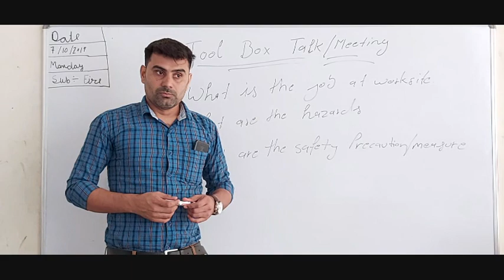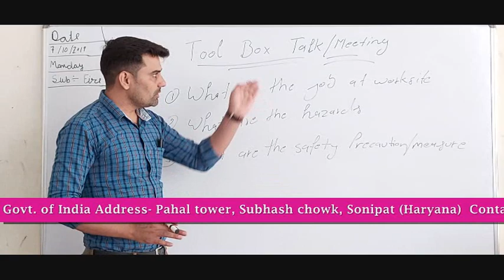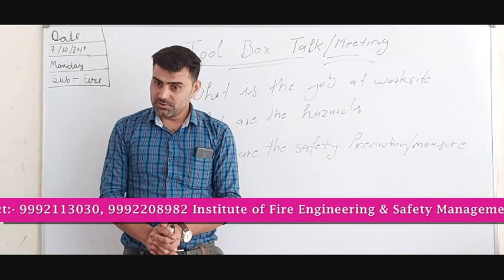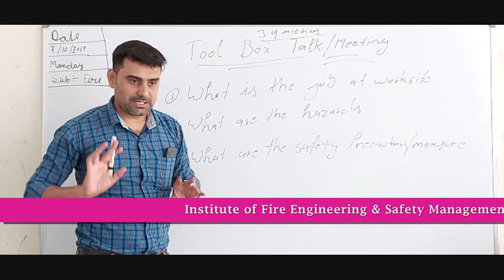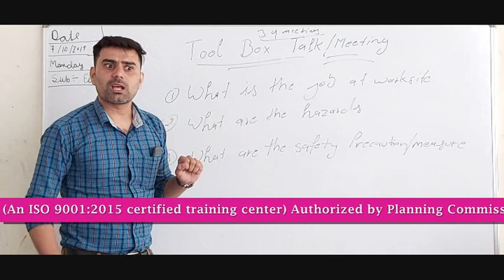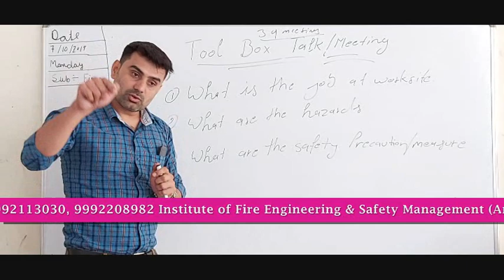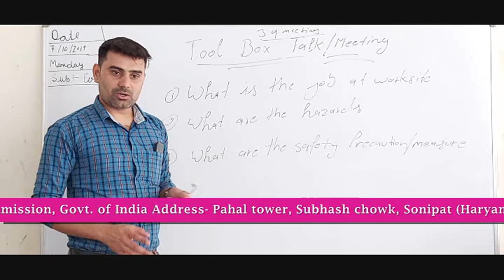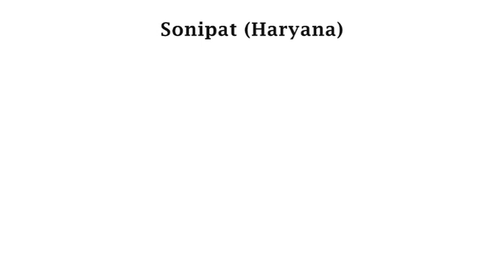TOOL BOX TALK/MEETING in Hindi